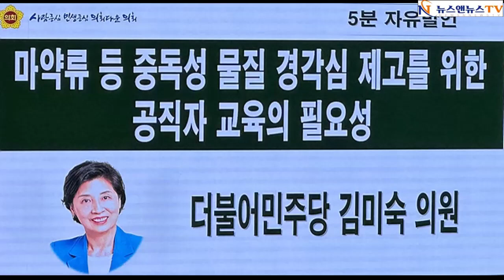마약류 등 중독성 물질 경각심 제고를 위한공직자 교육의 필요성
[양해용 기자]=사회적으로 큰 문제가 된 마약류 문제와 우리가 잘 모르고 남용하고 있는 중독성 물질에 대한의장님과 지사님, 그리고 교육감님을 비롯한 공직자들의 경각심 제고와 이를 위한 공직자 교육의 필요성을 강조